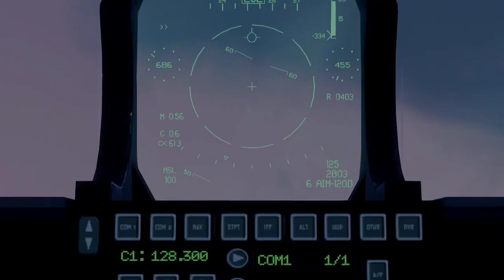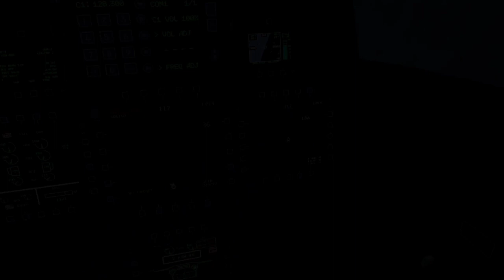13 minutes ago! Dogfight. US F-22 jets engage in fierce combat with Russian SU-35 over Avdiivka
13 minutes ago! Dogfight. US F-22 jets engage in fierce combat with Russian SU-35 over Avdiivka

13 minutes ago! Dogfight. US F-22 jets engage in fierce combat with Russian SU-35 over Avdiivka
We made this video from news that we saw directly, this is a game video so please note that this video is not a real video

ARMA 3 Game Play Video.